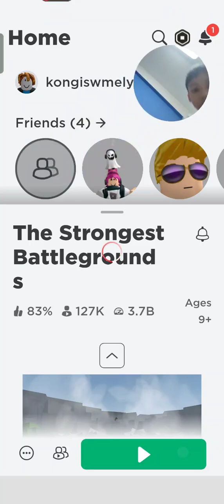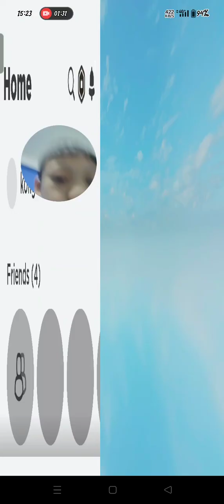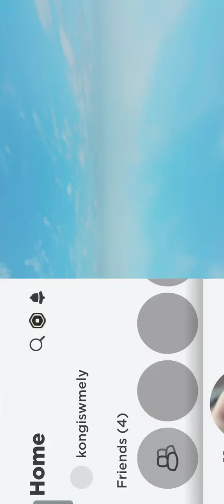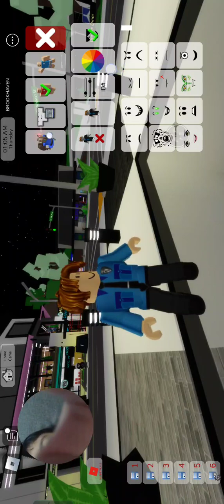playing Roblox 😂 (btw I'm on my ult acc )